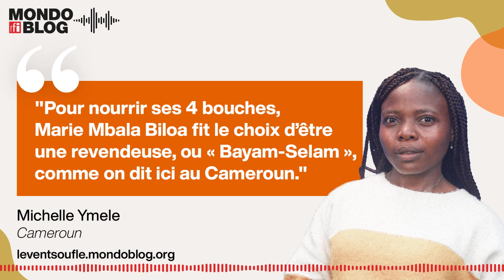Les « Bayam Selam », revendeuses au Cameroun • Mondoblog Audio • RFI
Mondoblog audio fait entendre Michelle Ymele. Elle nous dresse le portrait de Marie Mbala Biloa, une Camerounaise devenue la voix des femmes appelées les « Bayam Selam », ces revendeuses qui font vivre les marchés du pays.Un article à lire recueillis par Caroline Renaux